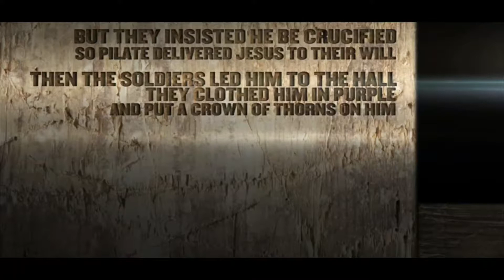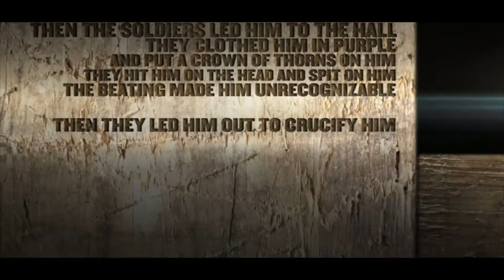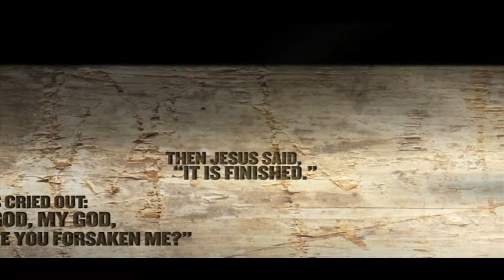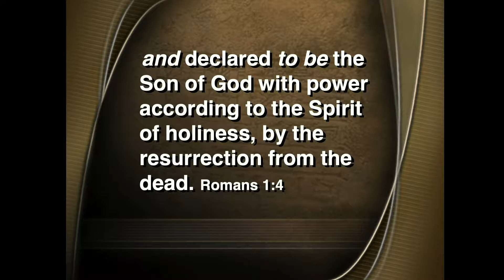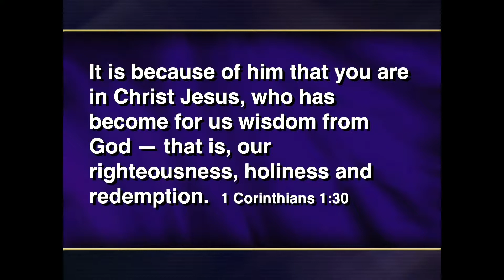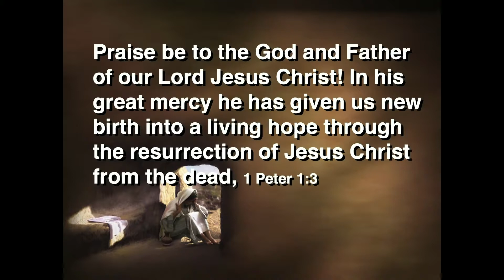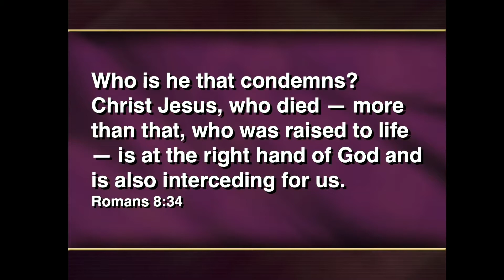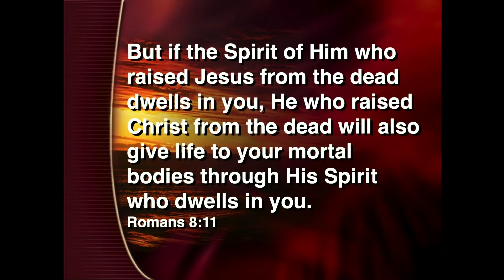Today's Message - April 20, 2019